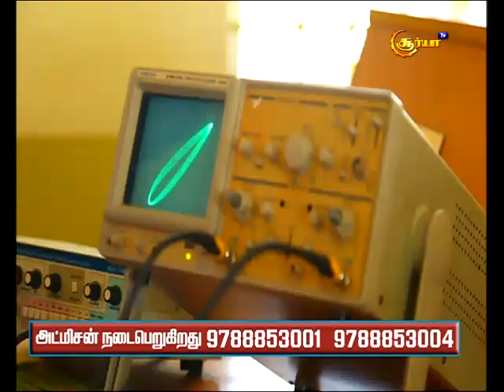தர்மபுரி மருதம் நெல்லி பாலிடெக்னிக் கல்லூரியில் 2018-19 கல்வி ஆண்டிற்கான மாணவர் சேர்க்கை ஆரம்பம்